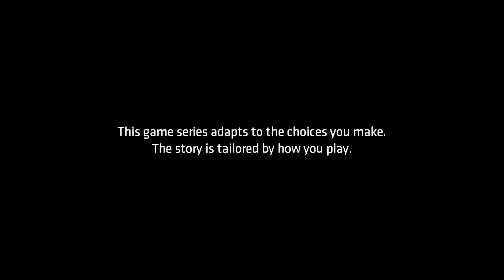I'M BATMAN! Batman EP.1